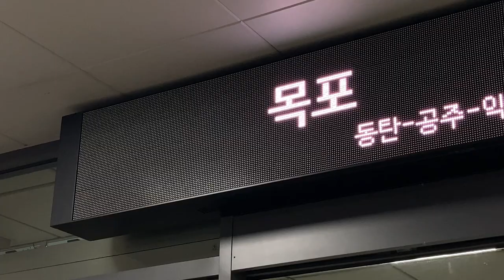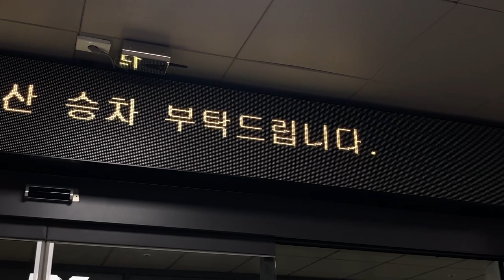SRT 수서역(水西駅 スソ駅) 地下のホーム入口のLED電光掲示板(LED전광판)